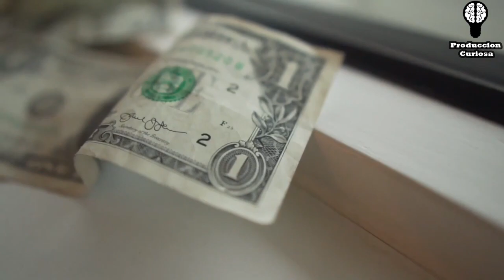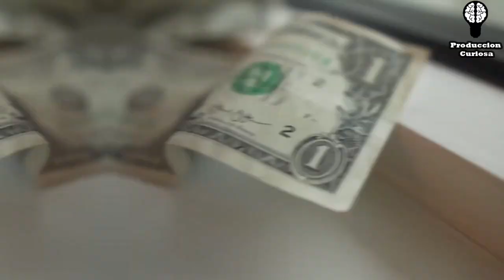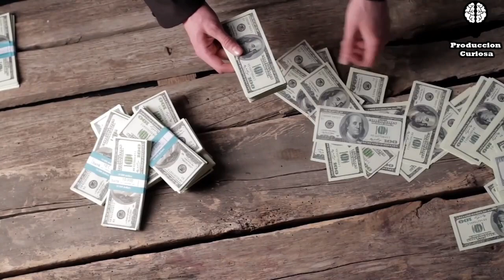Cuanto Dinero Gano el Chavo del 8 💸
‘El Chavo del 8’ fue un fenómeno desde el primer momento que se transmitió en tierras mexicanas a través de Televisa. Esto llevó a que llegara a muchos países y fuera doblado a más de 50 idiomas, pero ¿el éxito fue tal para todos sus personajes? En sus 1300 episodios que han sido transmitidos en los 50 años de creación dieron mucho dinero a los personajes.